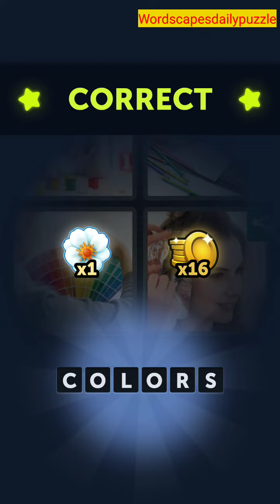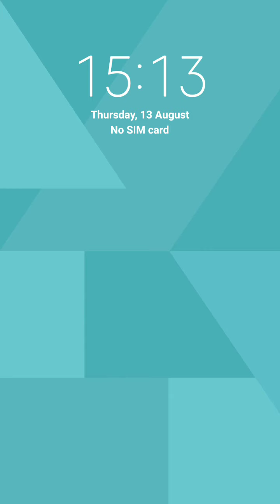4 Pics 1 Word Daily Bonus Puzzle August 13 2020 Answers